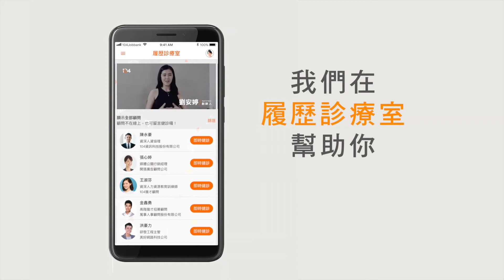104履歷診療室【劉安婷】